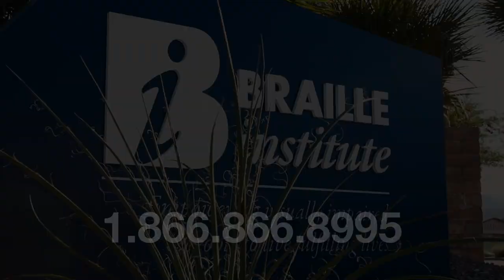youtube video #-8qvGAWiPQY